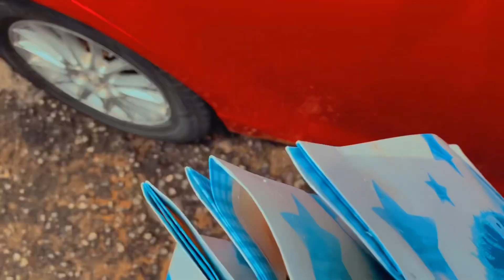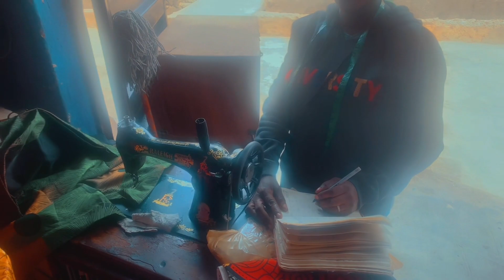24HRS WITH ME RUNNING PRE-WEDDING ERRANDS | A Day in the Life Vlog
Heyy my loves 🥰, welcome to a New vlog

Spend 24HRS WITH ME RUNNING PRE-WEDDING ERRANDS | A Day in the Life Vlog

We have a wedding guys and in today’s video we run errands together, delivering VIP INVITATIONS, getting tailored for my wedding dress , and hanging out with my besties 🥰.